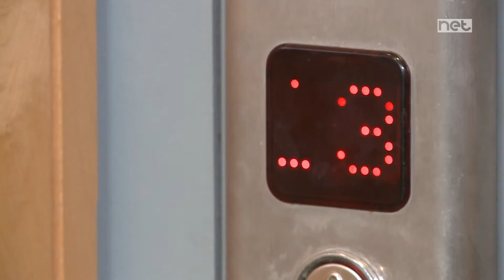TLAQNA! Clayton Xerri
Tlaqna! flimkien ma' Clayton Xerri

Preżentazzjoni - Dylon Brignano